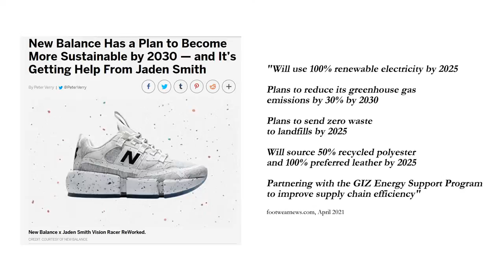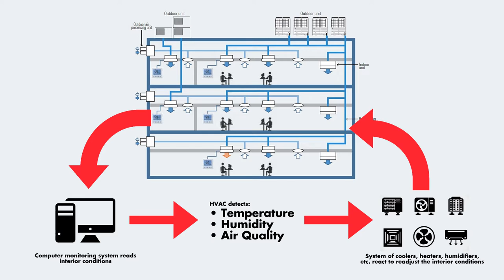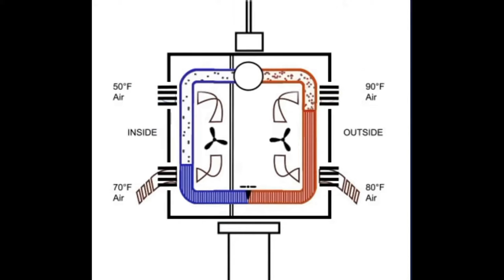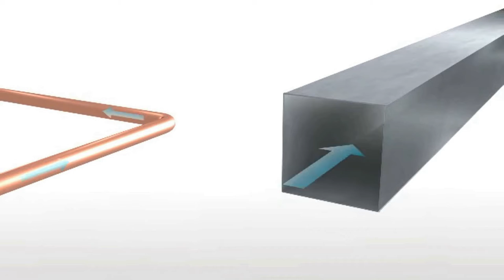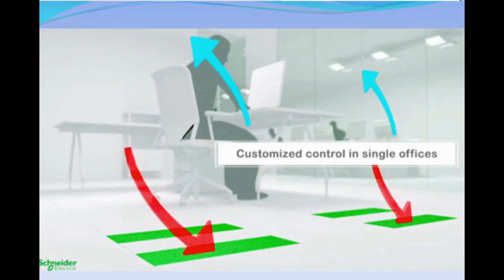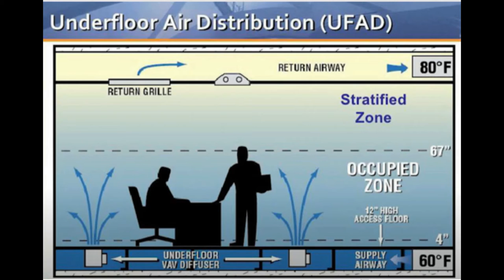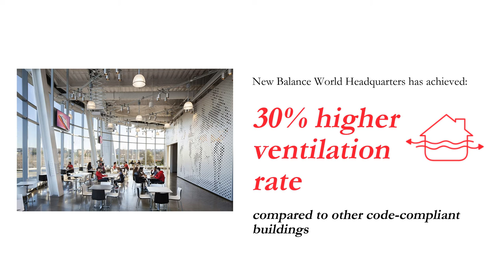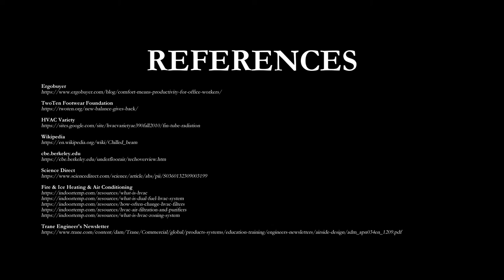Assignment 1: Low Energy Building Analysis - New Balance World Headquarters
Taylor's University - Energy & Architecture Assignment 1 (Sept 2021)